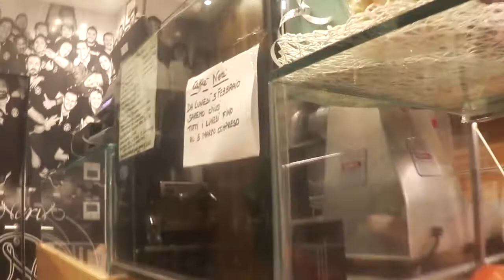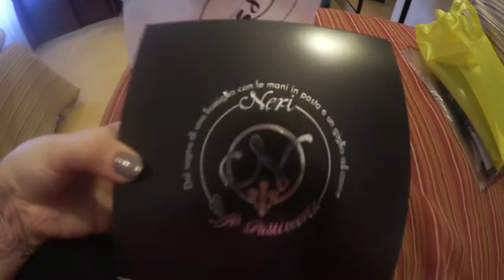Last Day In Florence & Visiting the Uffizi Gallery|KRISTABELL626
Hey Bell Squad Fam & WELCOME to a new video! As you may have known from previous vlogs, YES I AM IN ITALY (on vacation).

Come join us for our last day in Florence!

Stay tuned for more videos coming your way shortly, so don't forget to SUBSCRIBE to this channel to join the BELL SQUAD & hit the BELL to be notified every time I upload! If you enjoyed this travel vlog, don't forget to give this video a THUMBS UP, it really helps support my channel & would mean the world to me to have you join the BELL SQUAD

KristaBell626
Mount Pocono, PA 18344

❤Camera: Canon VIXIA mini (white)
❤Editing Program: Adobe Premiere Pro